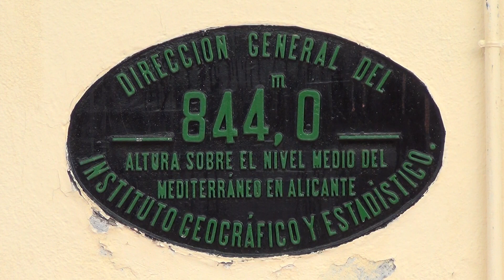Baides Otro día de trenes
Grabado entre los días 5 y 12 de Agosto de 2012.
 Dedicado a todos los habitantes de Baides y trabajadores del ferrocarril,en especial a Javier. quién me indicó las horas de paso de los mercantes, haciendo mas facil la filmación de este vídeo.